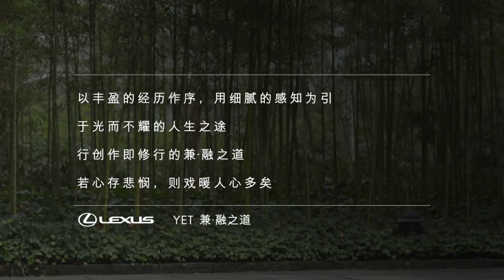不是艺术不高级，是观众变笨了！赖声川用一句话征服许知远！【十三邀】